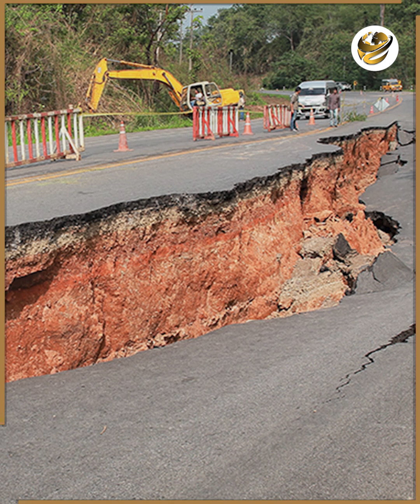بعد تنبؤات الـ50 زلزالا.. العالم الهولندي يعلن عن توقعات مثيرة ويحذر من الساعات القادمة..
والـ 48 ساعة الجايين هيحصل فيهم كوارث غير مسبوقة والعالم كله هيكون على حافة الهاوية.. تحذيرات جديدة من عالم الزلازل الهولندي المثير للجدل بعد آخر زلزال توقعه … يا ترى إيه اللي توقعه خلال الساعات الجاية؟ ومدى الخطورة على الأرض والبشر؟ كل دا وأكتر هتعرفوه في الفيديو دا من خمسة بالعربي.